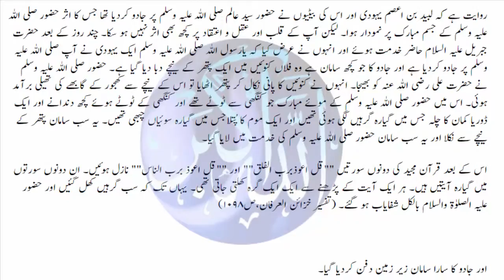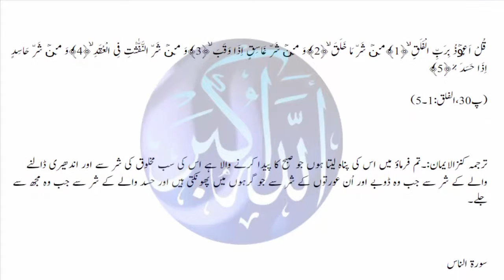cure of magic